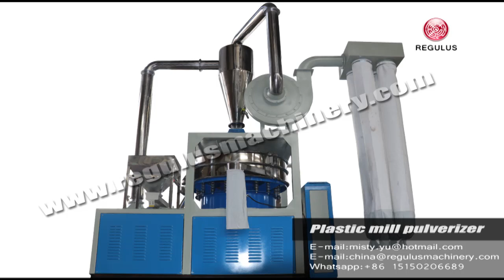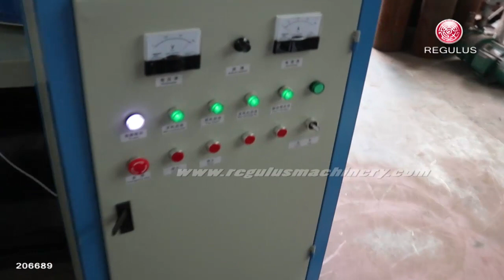Plastics Milling Machine Pulverizer Plastic Pipes Scraps Grinding Machine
Plastic mill machines are essential in the plastic recycling process, as they facilitate the transformation of plastic waste into reusable materials.
Operation of Plastic Mill Machines:
a. Crushing and Grinding:
 The primary function of a plastic mill machine is to crush and grind plastic waste into smaller particles.The machine typically consists of rotating blades or hammers that shred the plastic waste, reducing it to a desired size.
b. Sorting and Separation: After the plastic waste is crushed and ground, it can be further sorted and separated based on its composition.This step is crucial for the subsequent recycling process, as it enables the segregation of different types of plastics for more efficient recycling.
Versatility and Applications:
Plastic mill machines are designed to handle a wide range of plastic materials, including but not limited to:
a. Bottles and Containers: Plastic mill machines can process plastic bottles, containers, and packaging materials, reducing them to smaller fragments for recycling.
b. Films and Sheets: Flexible plastic films and sheets, such as those used in packaging and wrapping, can also be processed by plastic mill machines.The machines shred these materials into smaller pieces, ready for further recycling or repurposing.
c. Pipes and Profiles: Plastic mill machines are capable of processing plastic pipes and profiles, breaking them down into manageable sizes for recycling or reuse in new plastic products.